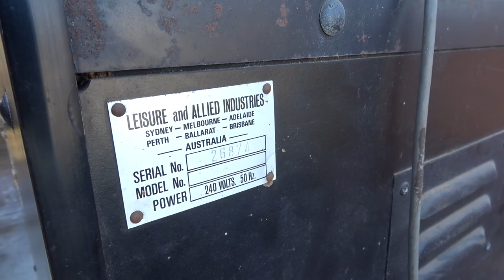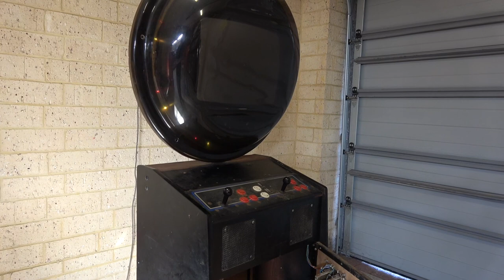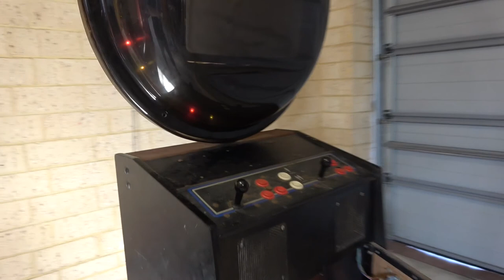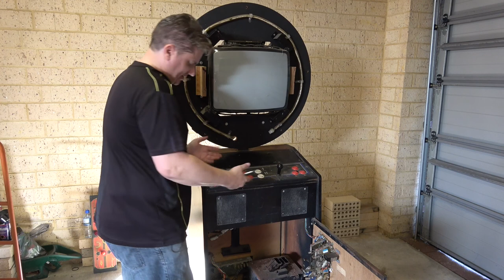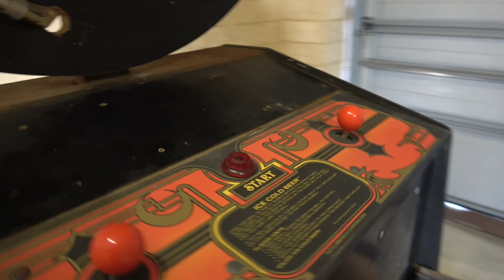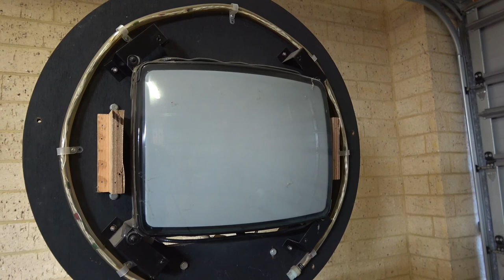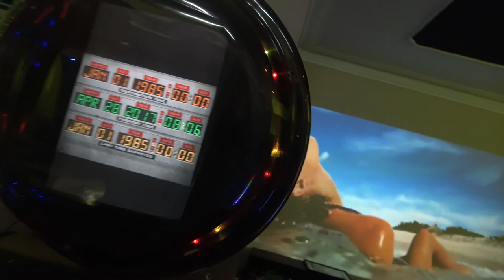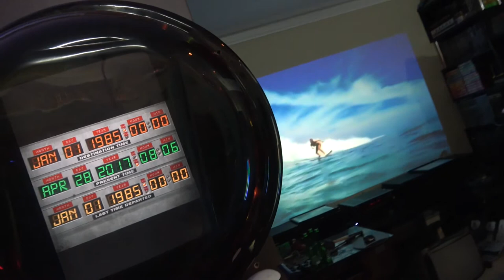SJ009 Why did I buy this weird machine?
In this VLOG I take a look at a very strange Arcade Machine unique to Australia. Never seen anything like it! Originally I bought it for parts, but the more I looked at it, the more I thought about other use cases. Regardless, this is one very strange arcade machine from back in the day!